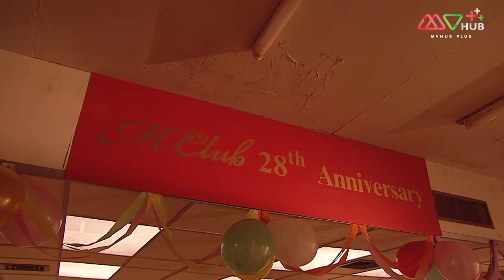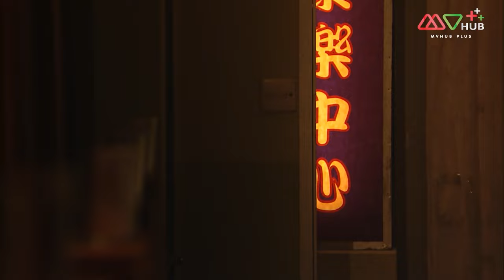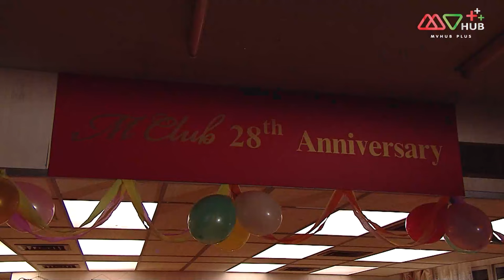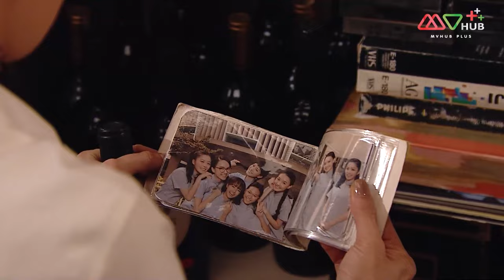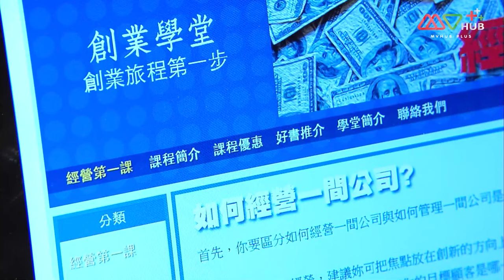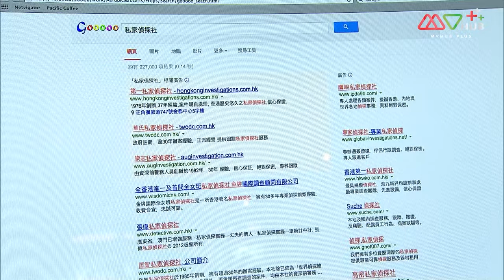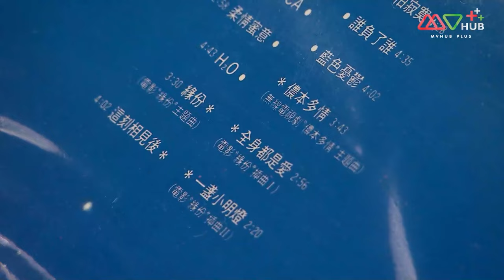วันนั้น วันนี้ เพื่อนกันตลอดไป เดอะซีรีส์ ( NEVER DANCE ALONE)[พากย์ไทย]EP.6 | TVB Love Series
รวมทุกตอนของ วันนั้น วันนี้ เพื่อนกันตลอดไป เดอะซีรีส์
TVB กีฬา ดราม่า วันนั้นวันนี้เพื่อนกันตลอดไปเดอะซีรีส์

นักเรียนสาวมัธยม 6 คน ได้แก่ อูเสี่ยวชื่อ, จูลี่, ลู่หว่านชิว, เหลียงจิงเยี่ย, เซว่เจินหนี และหลัวเฟิ่งเซียน ทุกคนต่างเป็นเพื่อนที่รักกันมากและพวกเธอได้รวมตัวเป็นทีมนักเต้นและใช้ชื่อว่า “เอ็มคลับ” แต่แล้วเมื่อเวลาผ่านไปเหตุการณ์บางอย่างทำให้ 6 สาวต้องแยกจากกัน เมื่อ 20 ปีผ่านไปหญิงสาวทั้ง 6 คน ต่างมีหนทางชีวิตของตนเอง มีทั้งเป็นนักบริหาร เป็นแอร์โฮสเตส และบางคนก็เป็นแค่แม่บ้านดูแลครอบครัว แต่ชีวิตทุกคนไม่ได้โรยด้วยกลีบกุหลาบต่างคนต่างมีปัญหาแตกต่างกันไป มีเพียงหลัวเฟิ่งเซียนที่ยังคงทำตามความฝันของตัวเองด้วยการเปิดสตูดิโอเต้นรำ และแล้วในวันหนึ่งหลัวเฟิ่งเซียนได้ทำให้เพื่อนๆ ทุกคนกลับมารวมตัวกันอีกครั้งพร้อมทั้งแก้ไขสิ่งที่ผิดพลาดในอดีตเพื่อให้มิตรภาพยังคงยั่งยืนตลอดไป , เยี่ยเหวินอี้

นักแสดงนำ:หยวนเจี๋ยอิง, เฉินฮุ๋ยซัน, เจิ้งตานรุ่ย, อู๋ฉีหัว, หลี่ลี่เจิน, หลี่ยั่วถง, เจียงซินเยี่ยน, จางฮุ่ยอี๋, เยี่ยเหวินอี้